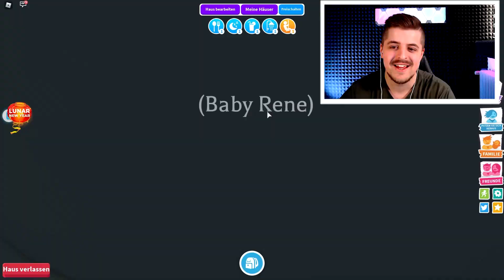WÄHLE NICHT DIE FALSCHE TÜR-CHALLENGE BAUEN! | Roblox Deutsch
Baby Rene hat ein neues Bauprojekt, das er vor Baby Claudio, Baby Dania und Baby Kaan geheim halten will.😄 Er baut eine "Wähle nicht die falsche Tür Challenge", um den Rest damit zu überraschen.😍 Baby Rene hat sich kleine Fallen und Überraschungen für die Anderen ausgedacht.

Wenn Du unser Buddies Kaan und Dania unterstützen möchtest, dan nutze einfach den Roblox Star code SPIELMIT wenn Du Robux kaufst**

Wow! Du hast bis hier gelesen! Deine EXTRA Frage: Was meint ihr, hat sich Baby Rene gute Fallen für die Anderen ausgedacht?

MEIN EQUIPMENT
Meine GAMING-TASTATUR *
Meine GAMING-MAUS *
Mein HEADSET *
Mein BILDSCHIRM *
Meine KAMERA *
Mein MIKRO *
* Damit ihr die Produkte schneller findet, verlinke ich sie euch, wenn ich die Links habe. Und wenn ihr es kauft, dann bekommen wir einen kleinen Provisionsanteil. Das Produkt kostet für euch deshalb nicht mehr, aber ihr unterstützt uns automatisch ein wenig.

Hier findet ihr regelmäßig Videos von Rene, der coole Roblox Games für euch testet! Seid dabei wenn Rene Adopt Me City auf den Kopf stellt oder Obbys bewältigt! In Roblox Simulatoren entdecken er außerdem neue Welten, Berufe und Orte!

22078